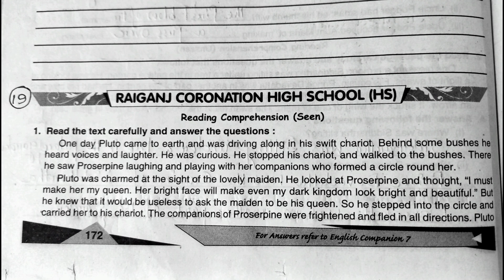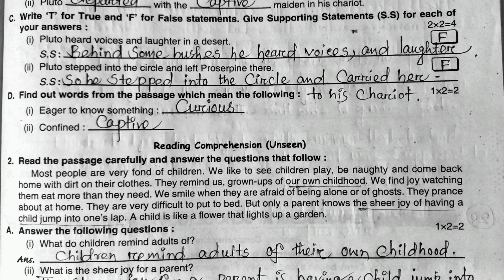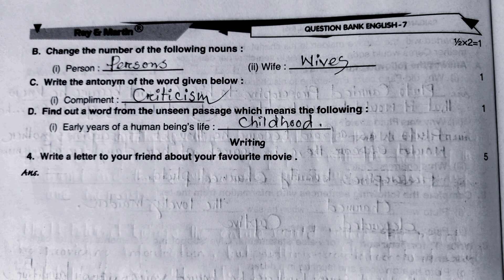Question Bank Class 7 English || Ray Martin Question Bank Class 7 English 2024 ||Part -19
Second Summative Evaluation Test (Part-19)💥 Raiganj Coronation High School (HS) (Page No - 172) in simple words.

Solutions of Previous Pages.

Credit to Ray & Martin Question Bank English 2024.